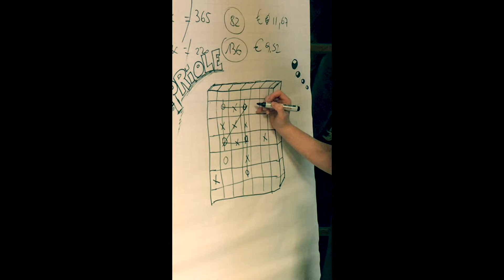Capriole België Mannequin Challenge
Let op: filmpje niet beschikbaar op mobile devices.
Ook Capriole Coffee Service België heeft de MannequinChallenge aanvaard.
In volgorde van verschijning: Kristel, Davey, Debbie, Tom, Ine, Paul, Ester, Eddy, Mario, Fred, Klaartje

De Capriole familie is sinds 1975 een internationale B2B leverancier van alles met betrekking tot de koffiecorner van ondernemingen: producten (koffie, thee, soep, koekjes, snack, fris, …), machines (te koop of te huur), onderhoud, reparatie, .
In België levert een team van een twaalftal gepassioneerde experten een oplossing op maat van meer dan 1000 klanten, inclusief uitstekende service.